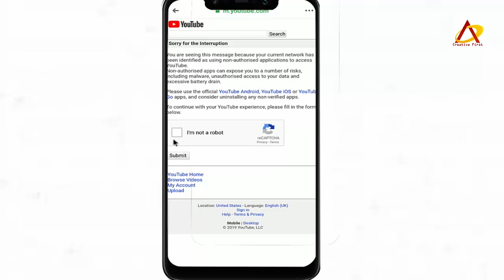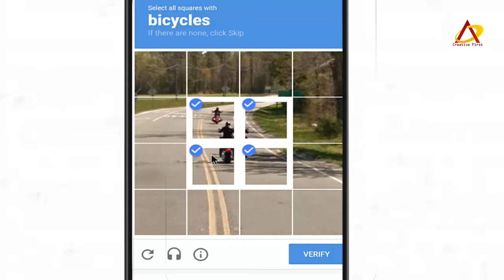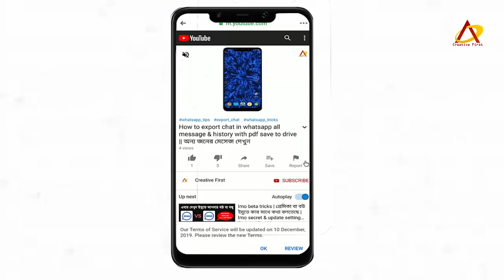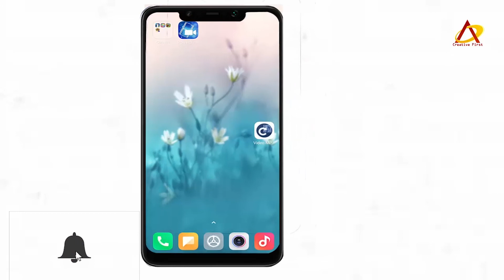Tubemate Download Problem Solve |Tubemate Captcha Problem Solve | Vidmate Download Problem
Vidmate/Tubemate captcha problem solution - vidmate /tubemate download problem solve/youtube video download problem

With this video you will find out how to download videos from video download sites from YouTube. Gay has to fill a captcha to download the video from Vidmate. Which many do not know to fulfill. Today's video will try to solve that problem.

Whatever i used to make the video

This channel regularly uploads information and technology related videos.I always try to  upload videos that work for you.Inshallah will try to upload better videos in the future.Please like,comment and share this videos and help tho grow this channel.

For any help,Please contact with me